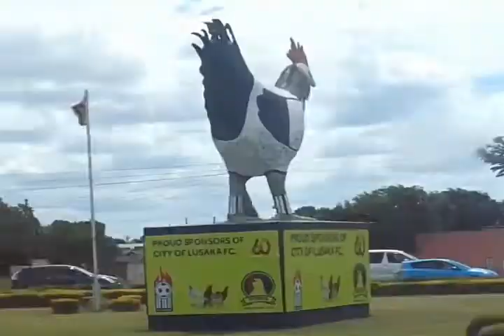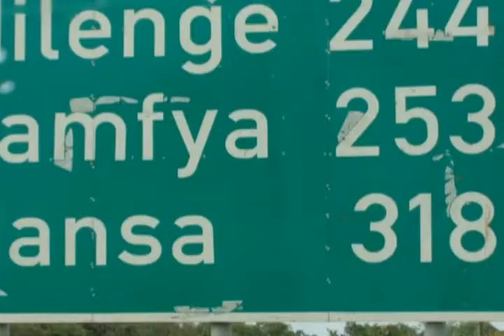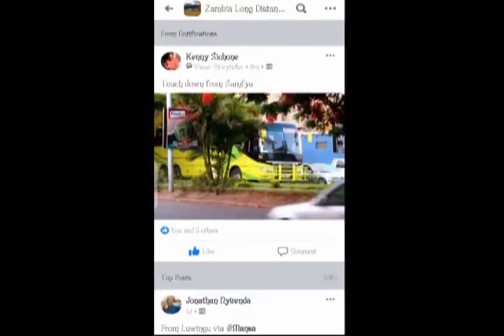CHIBS STUDIOS P Mwansa Bus Advert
Are you coming from Chilubi, Mbabala, Chishi, Lunga, Ngumbo, Samfya, Lubwe, Twingi, Chisanka, Katanshya going to Lusaka, Nakonde, Copperbelt, Luapula, P. Mwansa Bus eyabako- Watch this!